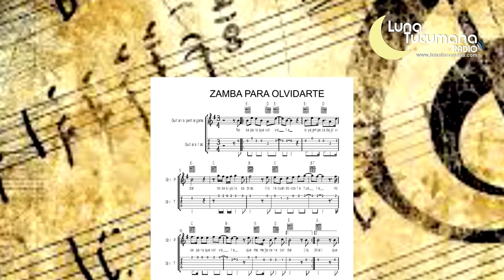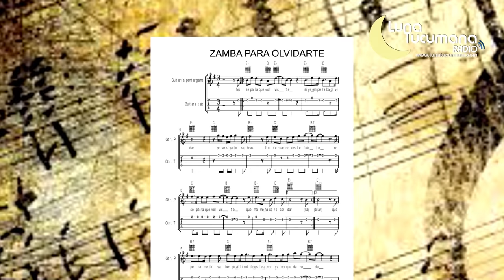La HISTORIA detrás de ZAMBA PARA OLVIDARTE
Zamba Para Olvidarte, el gran éxito del folklore argentino nació casi de casualidad. Sus autores, Julio Fontana y Daniel Toro nunca imaginaron que aquella triste zamba llegaría a las voces más importantes de la música Argentina para así recorrer el mundo entero.
La interpretaron: Miguel Angel Morelli- quién la presentó y concursó con la obra en Cosquín-Mercedes Sosa, Los Tucu Tucu, Abel Pintos, Los Nocheros, Luciano Pereyra, Axel, entre otros grandes artistas.
Final Musical a cargo de @GatoNegrofolk .